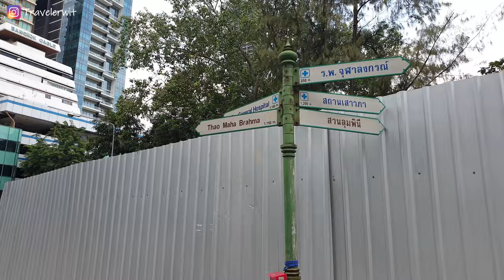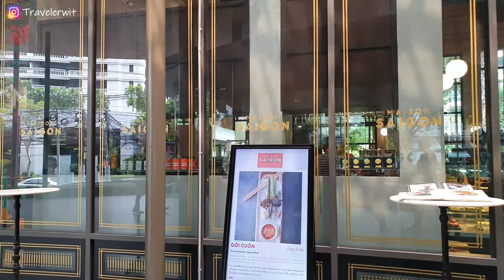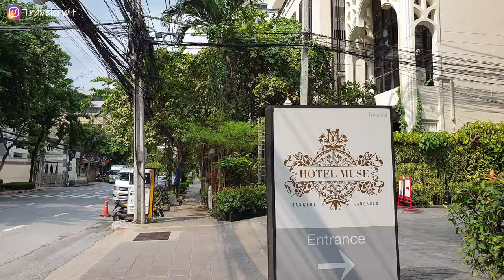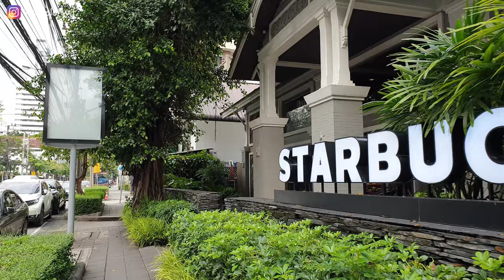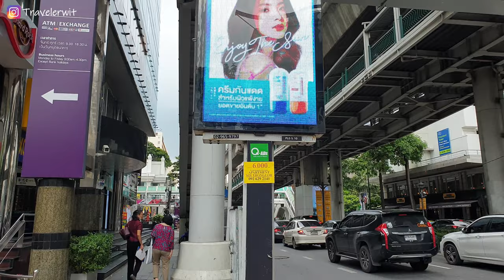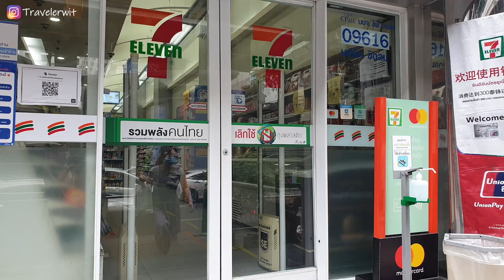4K Bangkok | Walking on Langsuan road and velaa sindhorn village | Most expensive road in Bangkok!?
We walked on Langsuan road located just near the large Lumpini Park. We read that this road have many luxury residences and hotels and is one of the most expensive road in Bangkok. Wondering what it look like?

Watch this video to discover together the Langsuan road and langsuan sindhorn village in bangkok  :)

00:00 Trailer
00:52 Lumpini Park
02:03 Lang Suan Road
03:03 Velaa Sindhorn village
07:30 Hotel Muse
09:43 Mercury Ville @ Chidlom
11:13 Bts chidlom

We are already excited to know more about you !

Bangkok is the capital of Thailand and has so many thing to do.

Today, we explore the langsuan road. As we walked this road, we discovered the langsuan sindhorn village! (velaa sindhorn village). Langsuan Road is located between Chidlom BTS Station and the Lumpini Park (one of Bangkok’s largest public green spaces). On this road, we can find many luxury residences and hotels like the hotel muse bangkok, shopping malls like the The Mercury Ville @ Chidlom and Central Chidlom shopping mall and of course the langsuan sindhorn village. Langsuan road is also considered as one of the most expensive road in Bangkok.

Come with us and let's start our walking on langsuan road and langsuan sindhorn village!

Get off at the Chidlom BTS and you can walk through the Langsuan road to the Lumpini Park🙂

We are Dan and Lyn, a couple who love discovering new places of the world. We love to take our time and to be immerged in the local environment. That's why whenever possible, we love to walk and grasp the local life.

We are so grateful to be healthy, to be able to explore and we hope we can share with you many places of our world.

This Thailand vblog is film with the first person view so you can be immerged and experience Thailand.

Wanna explore more with us ?

♦ LIKE our video to show your love of Langsuan road

We enjoyed this walking on langsuan road and langsuan sindhorn village with you.

See you in the next walk travel video Thailand.

Traveler Wit